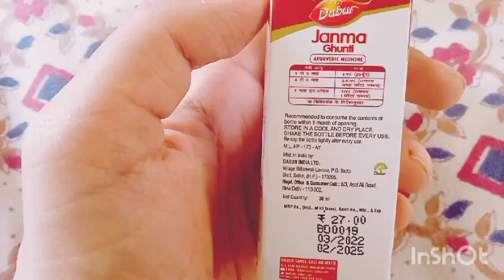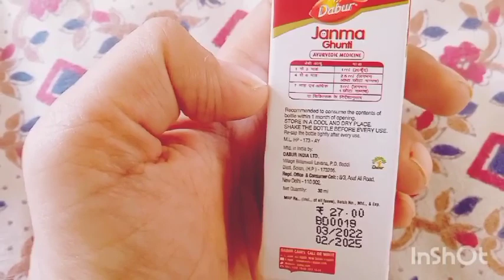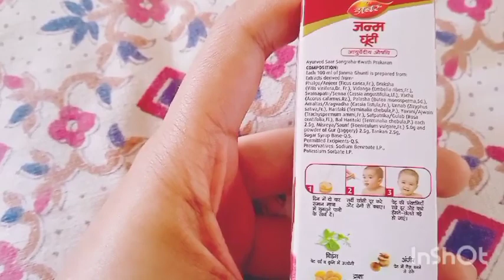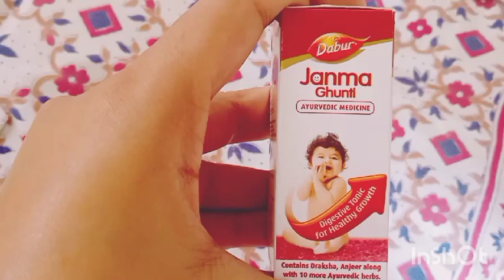Dabur Janam Ghutti Benefits | छोटे बच्चों को जन्म घुंटी कब और कैसे देनी चाहिए ?